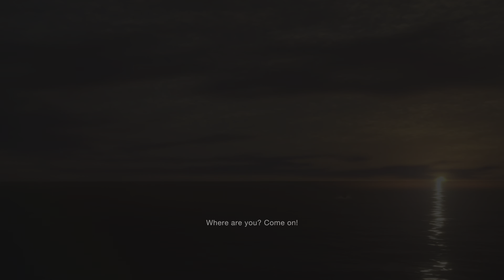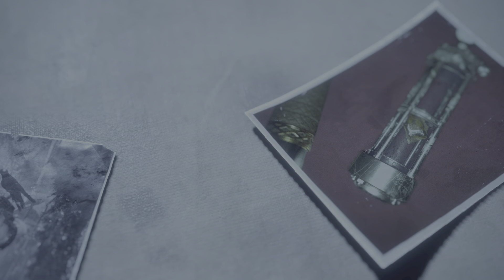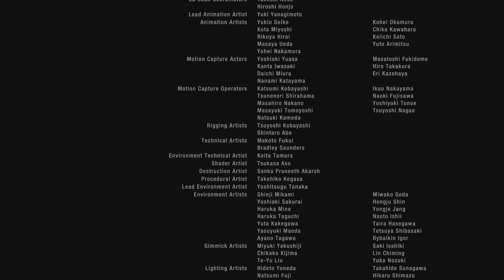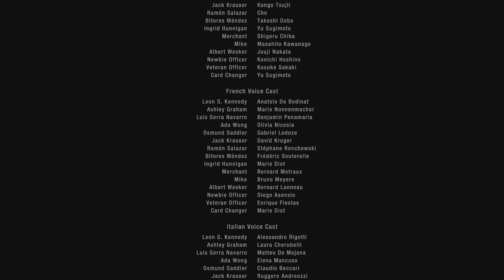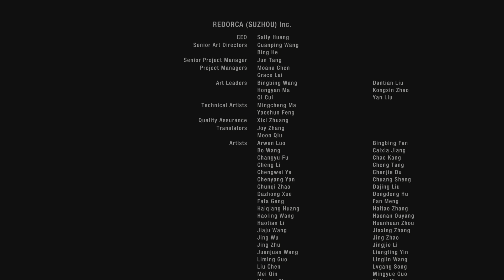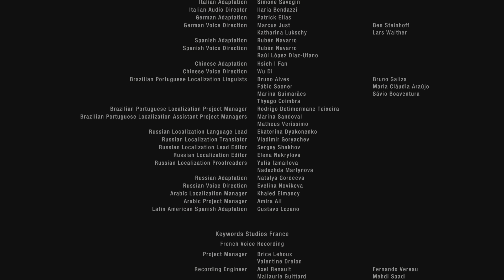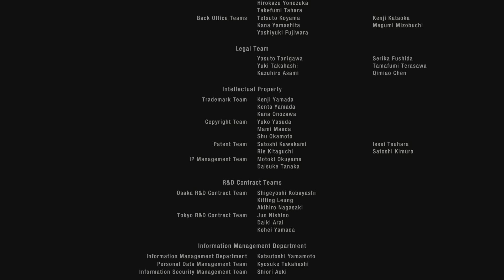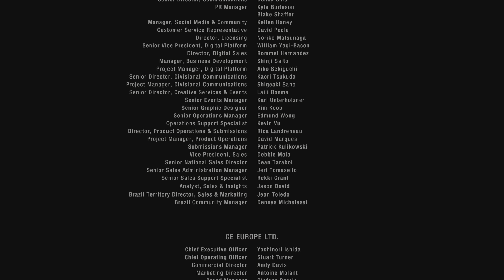Resident Evil 4 Remake Finale